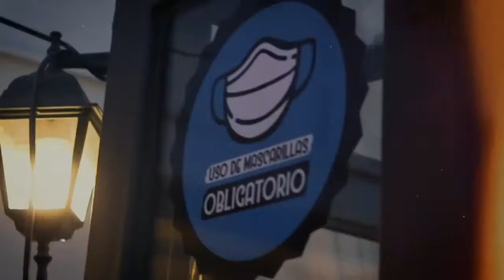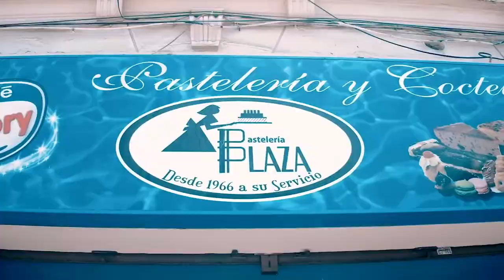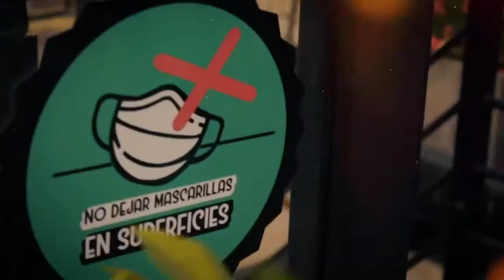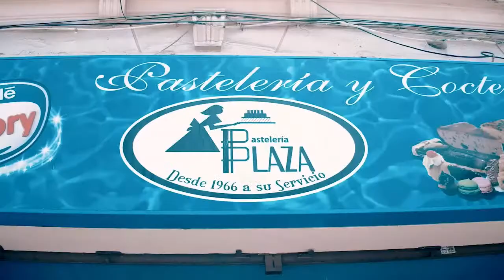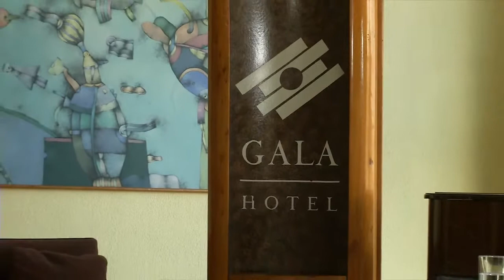Carlos Jara Conversa Con...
Patricio Lara 3er. Comandante de Bomberos nos cuenta sobre el bullado caso de los camiones aljibes que iba a donar la Municipalidad.